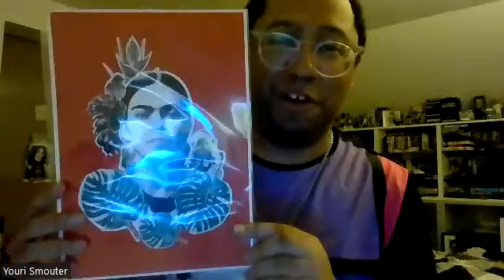1+1 says HAPPY PRIDE! power to the people! death to heteronormativity! all my best to 2SLGBTQIA+ oxo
Happy Pride Month to the Queer community globally or the 2SLGBTQIA+ community, solidarity forever to y'all, love y'all, and to the Straight left even if you don't get Transgenderism, non binaryism, intersex or Asexuality, or even bisexuality, please just don't be asshole. And mega solidarity especially to the B,T, I and A in the 2S/LBGTQIA+ community. Power to the people! Death to Heteronormativity! and Queer Liberation No to Rainbow Crapitalism and Homonationalism/Queer nationalism. and Long live the spirit of artist, communist and bisexual Frida Kahlo from Mexico. Viva Frida and Viva la revavolucion! and check out 1+1's coverage of Queer Liberationist Leftist politics and some great informative videos/documentaries on Queer Liberation and please share widely.

and can you guess the colors of my De-Stijl short sleeve?